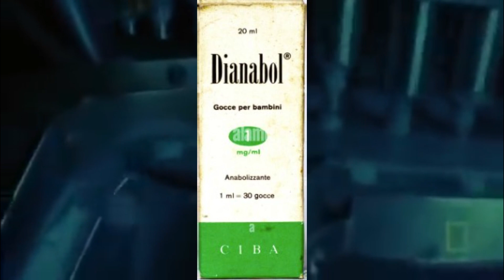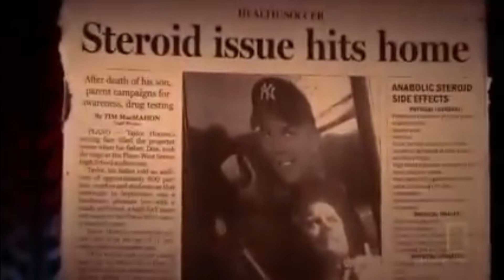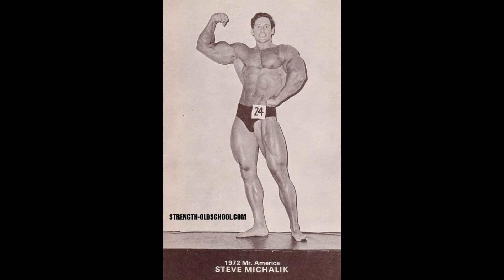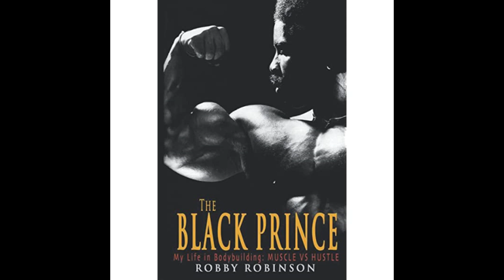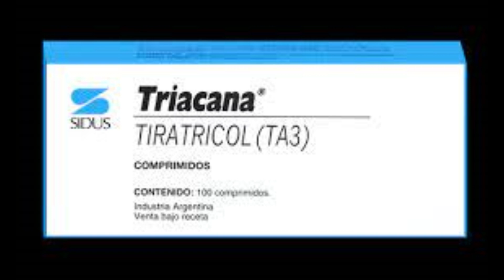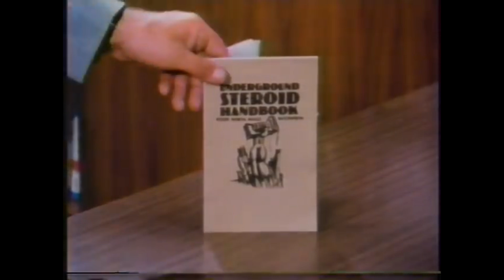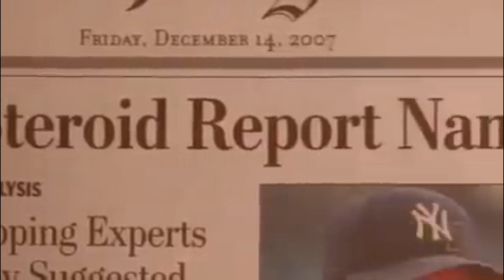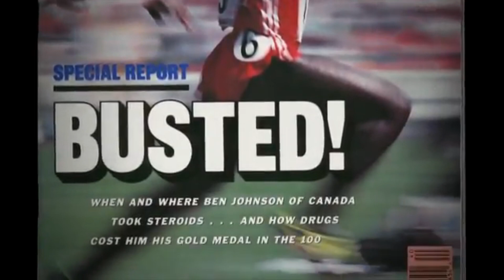In The Shadows - Part Three - Pumping Iron's Golden Era PED Gurus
Part Three Of this Pumping Iron series analyses PED use of some of the main players in the movie "Pumping Iron" including Robbie Robinson, Serge Nubret and the doctors who consulted many of the big names from the Golden Era.

Special thanks to Marc Martinez (Dream Big) for conversations concerning the historical details of this vid.

 A referenced script will be added to my Medium blog page.

Thank you for supporting my work: If you like what I do, how about shouting me a coffee! I also do online coaching !